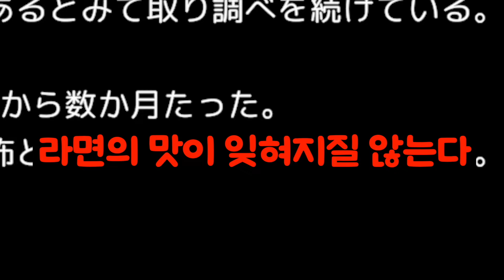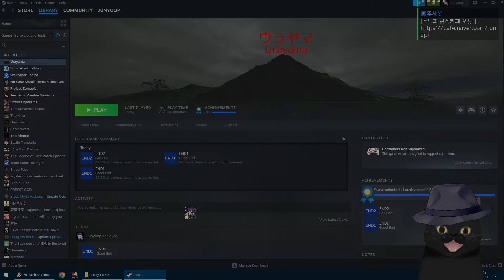[공포게임] 우리동네 뒷산에는 슬픈 전설이 있어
난 전설따윈 믿지않아
게임 제목 : 우라야마 (뒷산)
딱 인디 공포게임답게 재미있었네용!

[ 치지직 생방송 보러오세요!! ]
( 목금토일월 저녁 생방송 진행! / 풀버전 다시보기도 있어요! )

2024년 8월 31일 방송 - Urayama